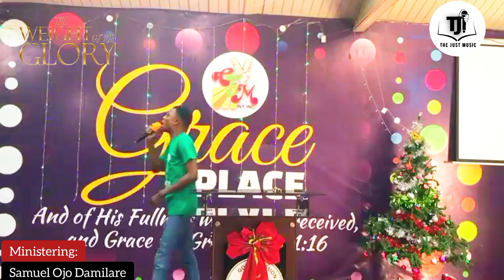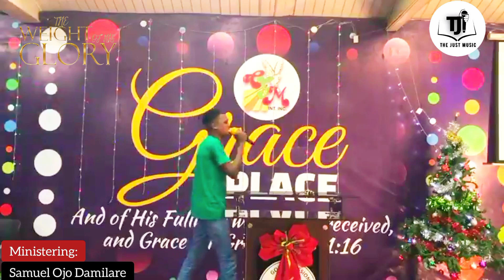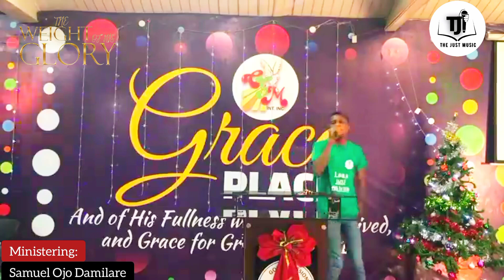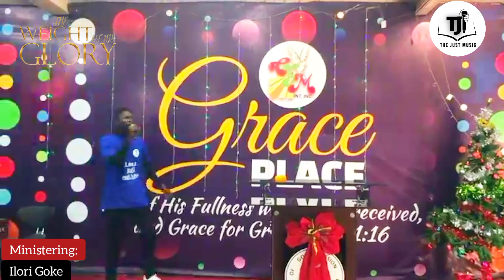PRAYER CHARGE || SOD IN TJM RETREAT 3.0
THE JUST MUSIC is a fellowship of young musicians with love for God and Music!